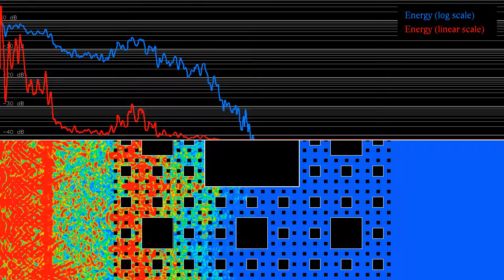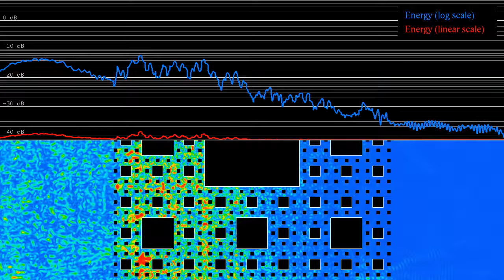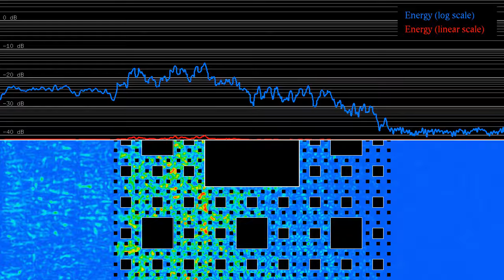Energy evolution in a Sierpinski carpet wave protection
We have seen in previous simulations that an approximate Sierpinski carpet design can be quite effective at retaining energy of incoming waves. This simulation plots the corresponding energy profile, for a carpet of level 4.
The bottom panel shows the evolution of the wave, with the colors indicating the energy: blue means low energy, red means high energy. There are periodic boundary conditions on the top and bottom sides of the displayed domain, and (imperfect) absorbing boundary conditions on the sides.
The top panel shows the energy in each column (the sum over all y values for constant x), both in a linear scale (in red), and in a logarithmic scale (in blue). The horizontal lines show the scale for the log graph, each thick line corresponds to a 10 times larger energy than the thick line below. In other words, the range of the log plot is about 50 dB.